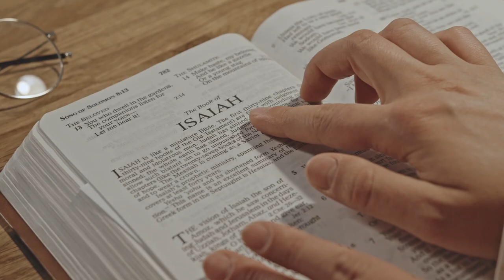The Elite Profit Off Of Your Ignorance